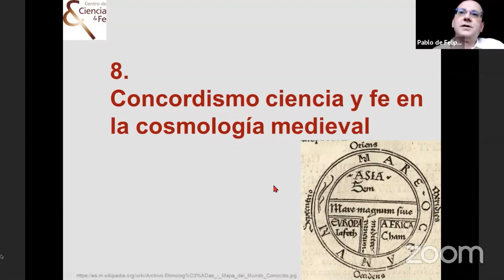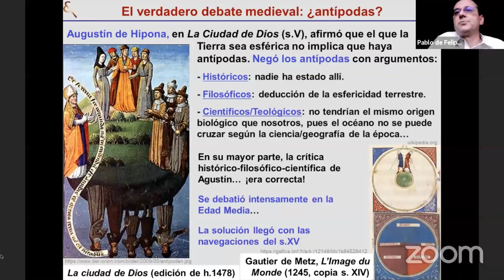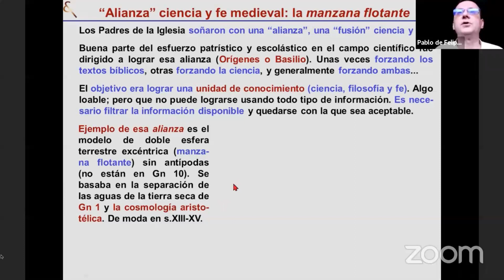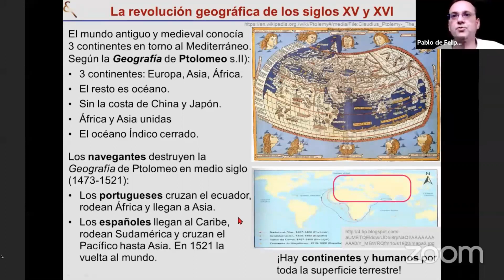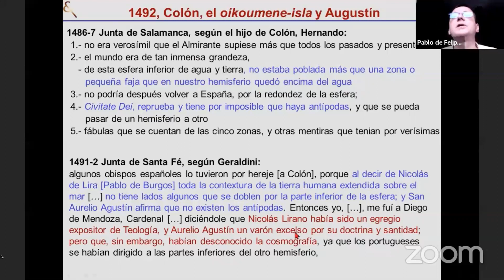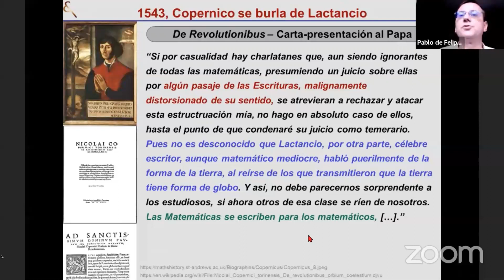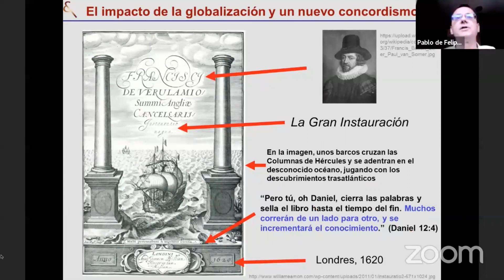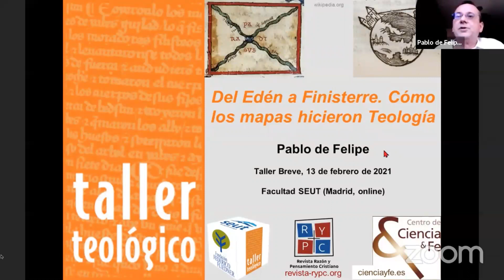13 feb. : "SEGUNDA PARTE. Del Edén a Finisterre. Cómo los mapas hicieron teología"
Con el profesor de SEUT y coordinador del Centro de Ciencia y Fe, Pablo de Felipe, se celebró este TALLER TEOLÓGICO online el 13 de febrero, en colaboración con el CENTRO DE CIENCIA Y FE.